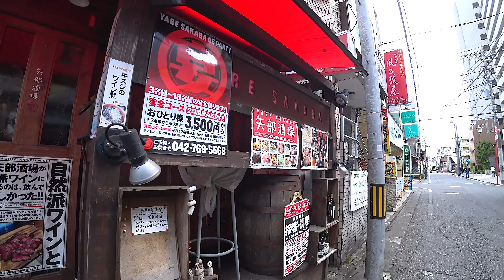矢部の街並み 2 神奈川県相模原市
矢部の街並み 2
神奈川県相模原市中央区矢部3丁目
撮影 2019年5月13日 月曜日 14時10分
Sagamihara Kanagawa Japan